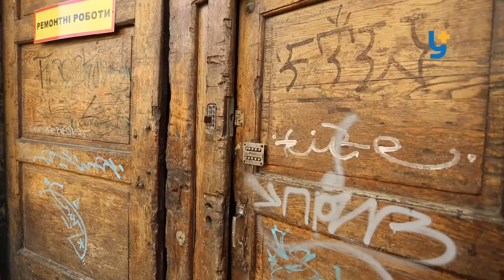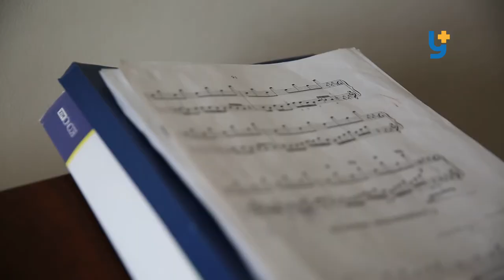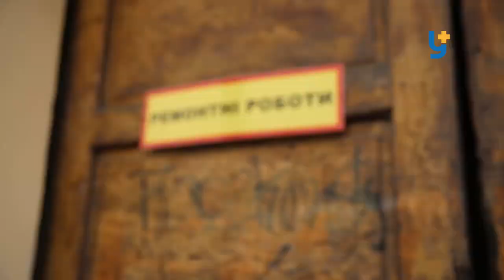Дворики (НЕ)байдужості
Про дворики Львова, де люди зробили з своїх дворів красу. А де досі не можуть знайти спільної мови.

Дивіться у матеріалах проекту «Україна+»